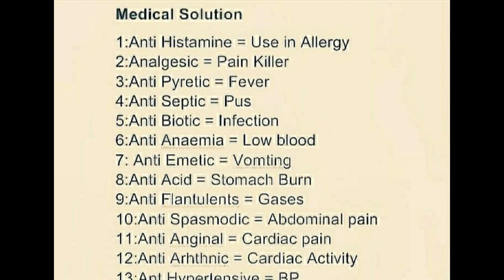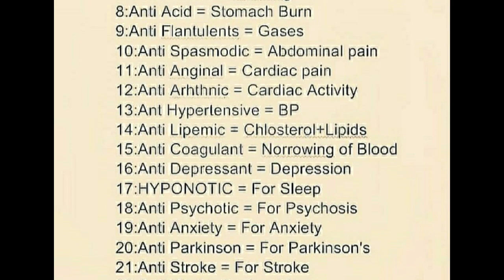Medical Solutions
Medical Solutions,Gnm,B.sc(1st year)